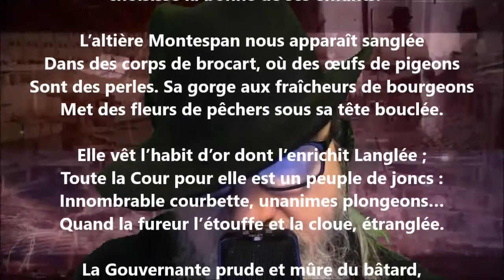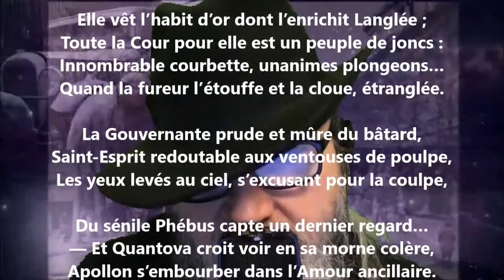L’altière Montespan - Robert de Montesquiou lu par Yvon Jean